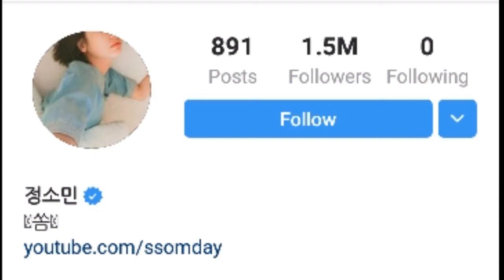Jung So-Min Lifestyle | Biography | Boyfriend | Weight | Husband | Age | Relationship | AJ Shapar